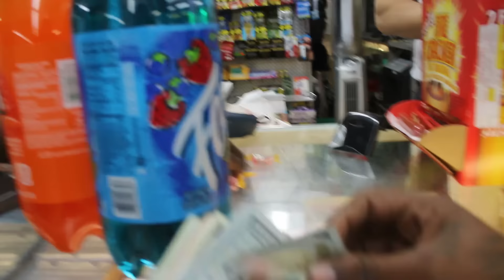King khmarley ft. Cokane "Payne"